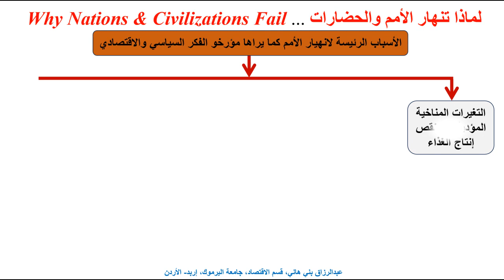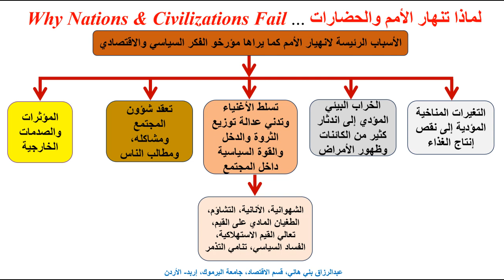لماذا تنهار الأمم والحضارات ... Why Nations and Civilizations Fail